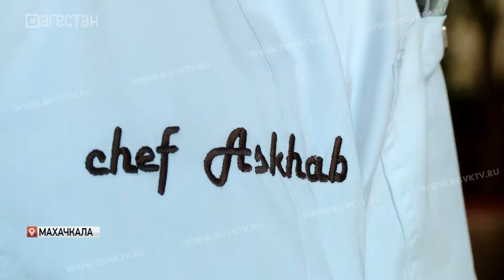Подопечным фонда «Надежда» рассказали о секретах приготовления пиццы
На один вечер маленькие дагестанцы стали настоящими кулинарами. Подопечным благотворительного фонда «Надежда» рассказали о секретах приготовления итальянской пиццы шеф-повара кофейни Wall Street. Наставники не в первый раз организовывают мастер-класс. Что больше всего понравилось детям? Расскажет Наталья Ханбабаева.